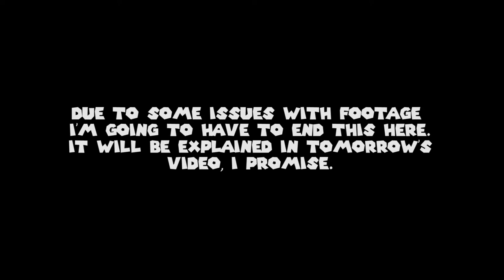Blue Plays: Paper Mario 64 Episode 38 - Setup For Star Haven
Nothing too important in this episode besides nice music.